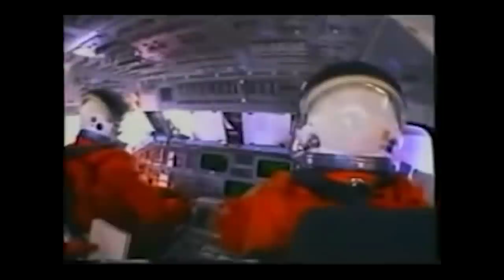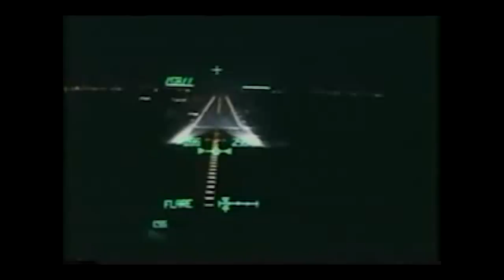International Space Station - Episode 7 - P6 Truss and Panels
In this episode Shuttle Endeavour flies the crew of STS 97 with the P6 truss and panels to the International Space Station and Progress M1-4 returns to the station following 25 days of free flight.